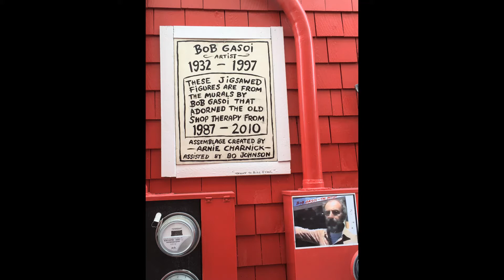Artist Alley Bob Gasoi P Town 9.15.20